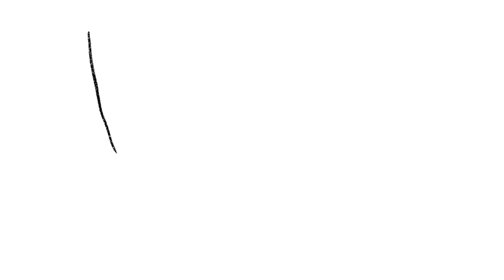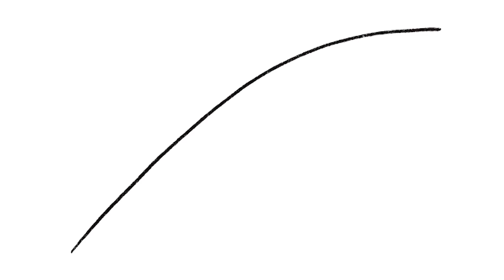Kolay Kelebek Çizimi Adım Adım | How to draw butterfly easy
Kolay kelebek çizimleri çocuklar için
how to draw butterfly in the hand with pencil sketch